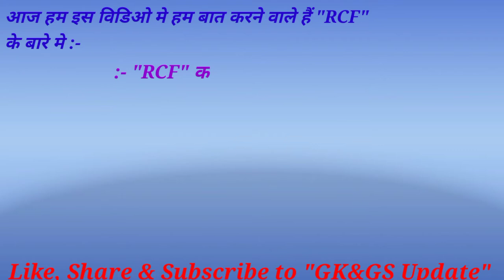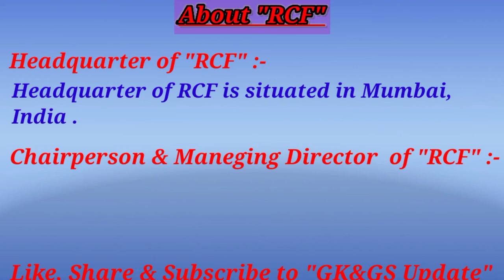RCF Full form & It's date ofestablishment in Hindi | RCF Ka Headquarter |Aditya Gupta | GK&GS Update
In this Video I am telling about RCF , RCF Full Form, RCF date of Establishment, Headquarters of RCF , Website of RCF.

RCF
RCF  Full Form
RCF Date of Establishment
RCF Headquarters
RCF Website
Website of RCF
RCF Ka Full Form
RCF Ka date Of Establishment
RCF ka Headquarter
RCF ka Website